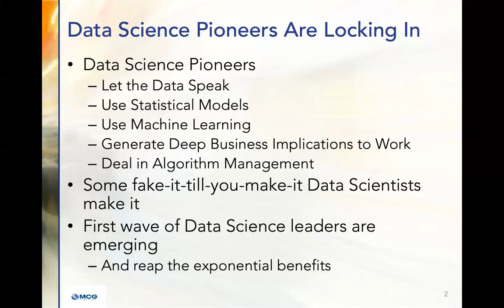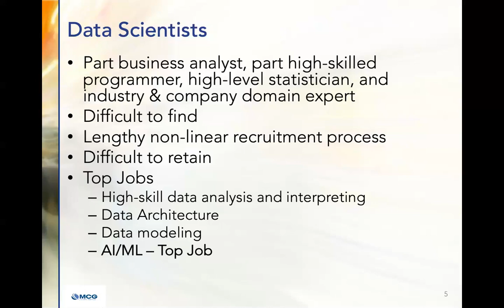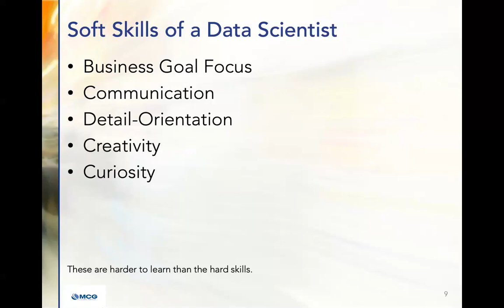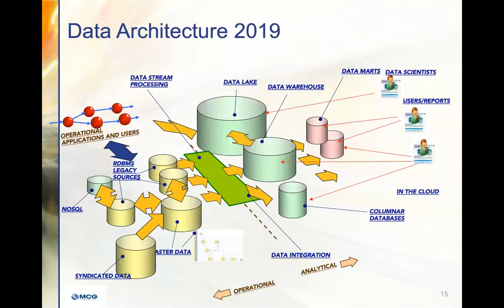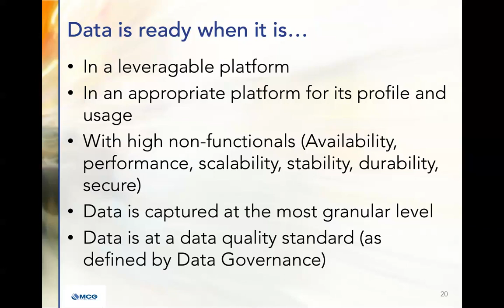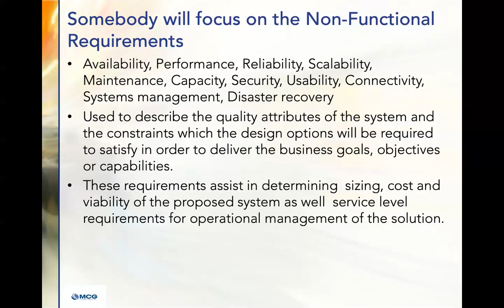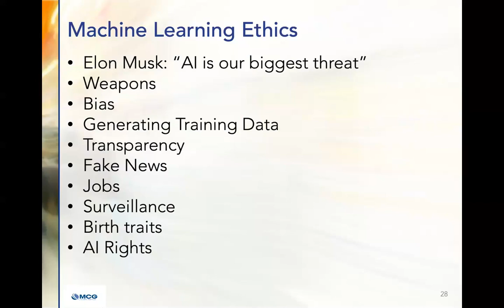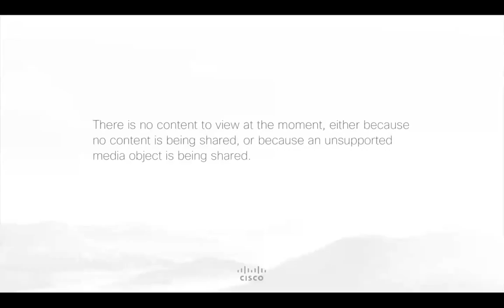Advanced Analytics Webinar: What the Aspiring or New Data Scientist Should Know About the Enterprise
Many new data scientists struggle with the complexities of an enterprise. This webinar covers what you need to know to be successful.